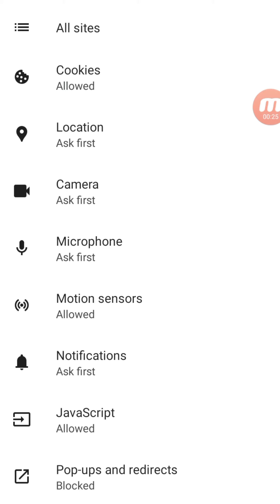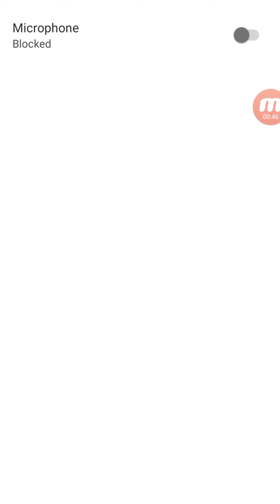KIYA AP KA PHONE AP KA BAT SHUN LETA HE😮‍💨NO PROBLEM EK HIDDEN TRICK SE PROBLEM FIX//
cover topic=

identity v
identity five new
identity v live stream new
identity 5
identity five game
identity v full gameplay
horror game identity v live
identity v new update
identity v new persona
identity v walk through
walk through identity v
lets play identity v stream
identity v lets play
how to play identity 5
identity v play through
tutorial identity v
live stream now identity v
identity v now
identity v noobs play live from start
identity v chat

my new channel  video

shopping online 50% Offer

Head phons
Bluetooth Speaker
Smart Watch (Black)